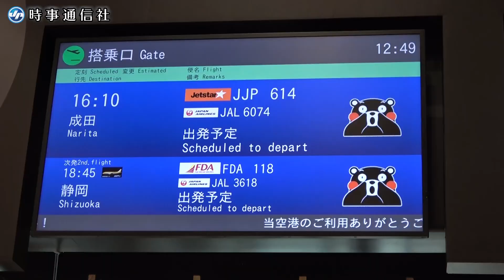阿蘇くまもと空港の新旅客ターミナルビルがオープン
阿蘇くまもと空港の新旅客ターミナルビル（熊本県益城町）が２３日開業した。新ビルには国際線の免税店を含め、飲食店や土産物店などが入る。３階の国内線搭乗待合エリアには熊本ラーメンや天草の寿司などを楽しめるフードコートがあり、特産の馬刺しやイチゴなども販売する。【時事通信映像センター】